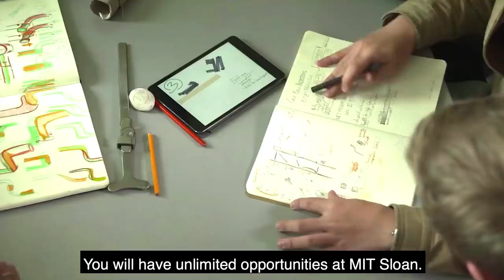Learn more about MIT Sloan MBA Early Admission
Ambitious college seniors or recent college graduates—hear from Stephanie Butler of MIT Sloan Admissions as she describes the MBA Early Admission process. Learn more below.

In our two-year MBA program, you will develop advanced management skills, discover passions, and build relationships with MIT's warm and diverse community. In this video, you will learn how the MBA Early Admission process works, who qualifies, and the endless opportunities at MIT Sloan.

"We are looking for ambitious, high achievers, who want to change the world, people who know today that they will be leaders tomorrow," says Stephanie. If getting an MBA is in your five year plan, continue your exploration below!

For MORE VIDEOS on our MBA program and the MBA Early Admission process, browse our playlists

We look forward to introducing you to the MIT Sloan School of Management MBA Early Admission process.